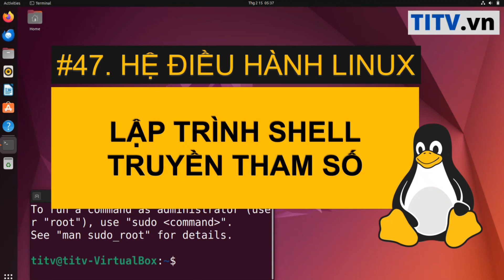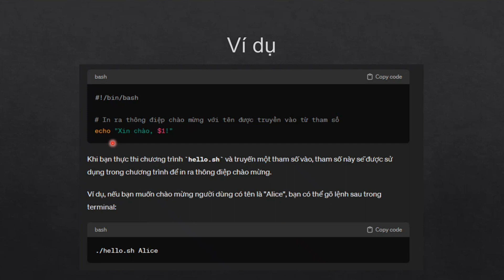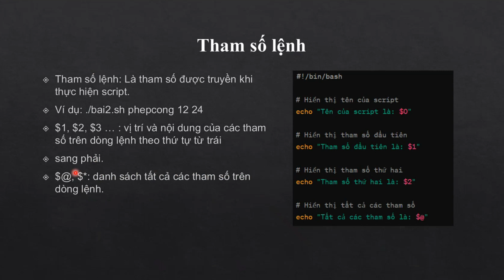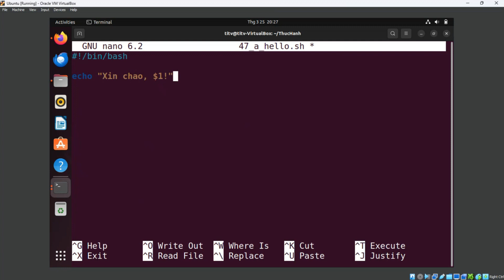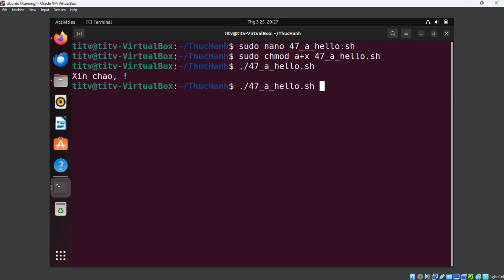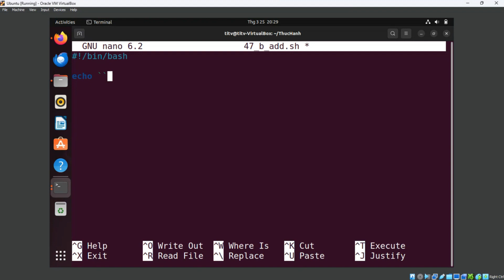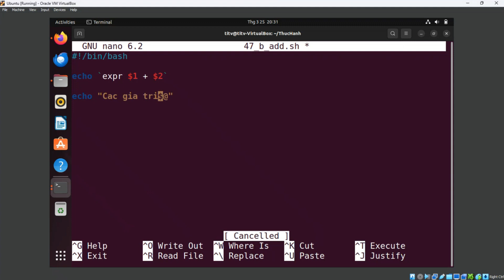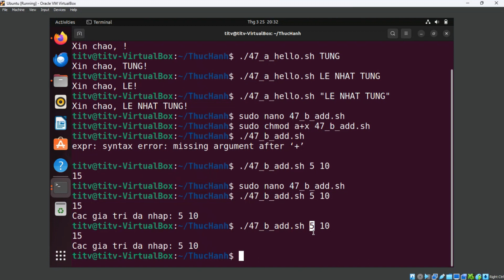LPI - Tự học Linux Bài 47 - Truyền tham số lệnh Shell Bash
Link khóa học và tải code Link nhóm